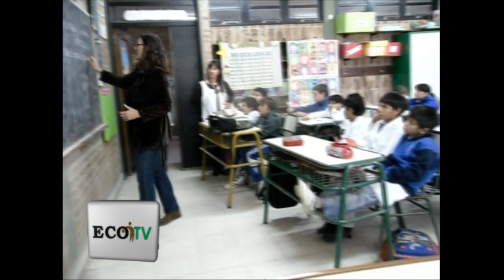ECO TV - Programas de educación ambiental en municipios